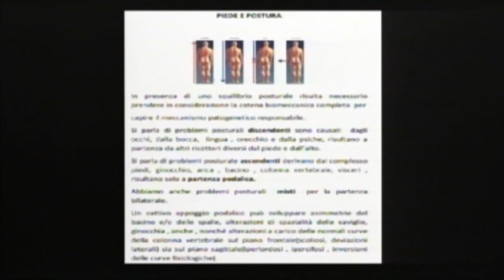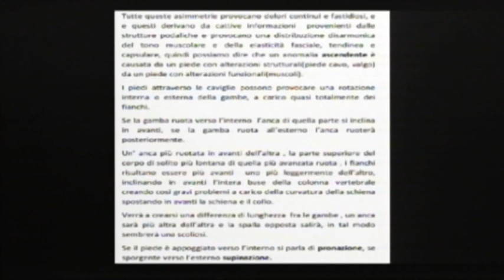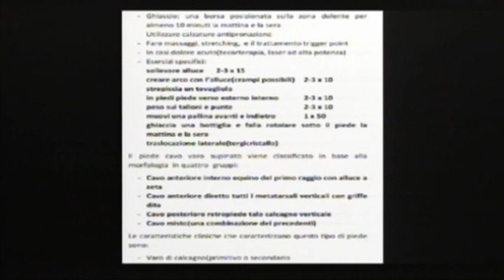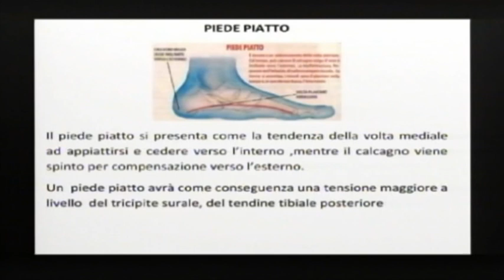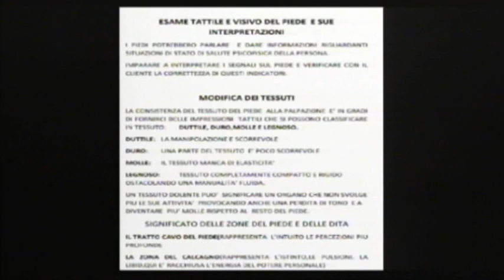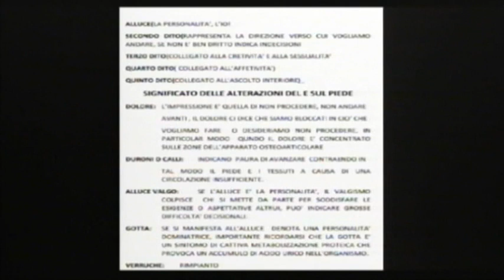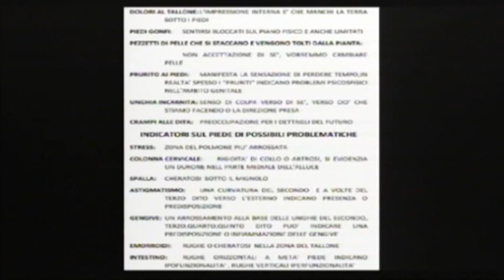A LEGNANO IN TV SI PARLA DI POSTURA E PIEDI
CON IL NOSTRO PERSONAL TRAINER PIERO PROVERBIO PARLIAMO
DI PIEDI E POSTURA